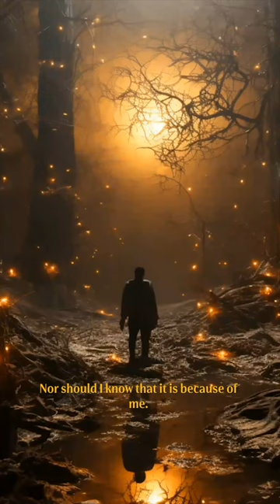A Sufi Yogi's Dance of Joy: A Tale of Unspoken Prayers and Miracles - by Acharya Siddhartha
Greetings, seekers of the divine and explorers of the inner cosmos. Today, I bring you a tale that dances on the edge of spirituality and mysticism—a story of a Sufi Yogi whose life was a prayer without words, a hymn sung in the silence of his soul.

🌼 **The Yogi's Symphony of Silence** 🌼

In a world where prayers are often confined to mosques and temples, this Sufi Yogi found his sanctuary in laughter, music, and dance. His life was a living testament to the divine, a prayer so profound that it needed no words, no rituals.

🌈 **The Divine Attraction** 🌈

So enchanted was the Divine by this Yogi's state of bliss that even God was drawn to him. But what happens when the Divine offers to grant any wish, and the Yogi wishes for nothing?

🌠 **The Unseen Miracles** 🌠

Join me, Acharya Siddhartha, as we delve into this mesmerizing tale that challenges our understanding of spirituality, prayer, and miracles. Discover how the Yogi's mere presence becomes a catalyst for change, all while remaining blissfully unaware of the miracles unfolding around him.

🌿 **The Ultimate Blessing** 🌿

This story teaches us that the highest form of prayer is not asking for something but becoming something—a living, breathing manifestation of joy, love, and divinity.